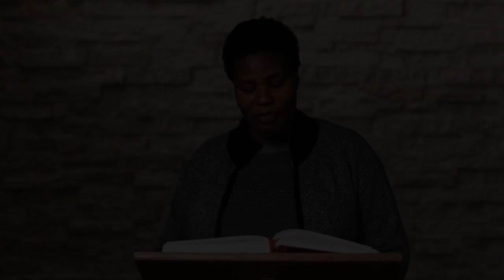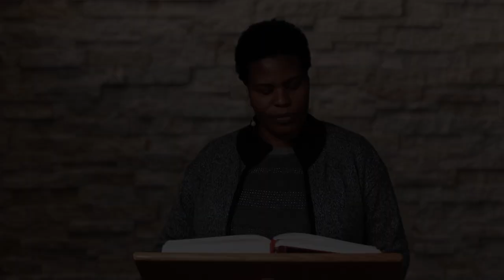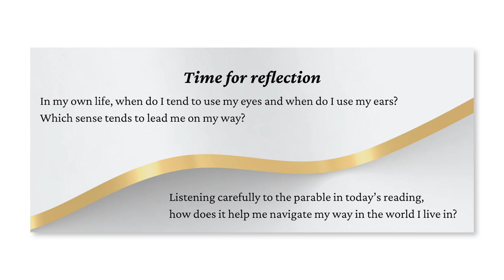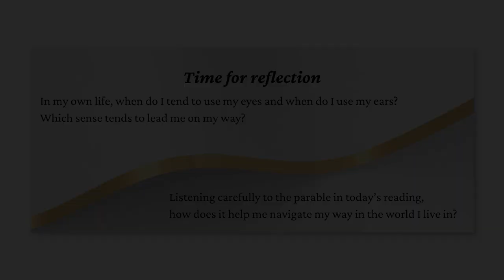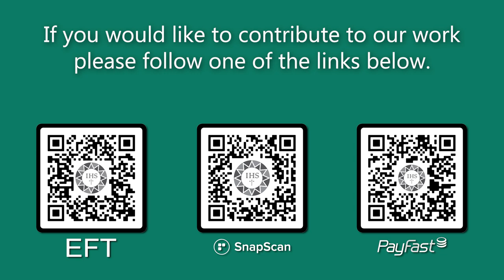Encounter the Word 15th Sunday OT 2023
• Psalm 65:10-14
       • Second Reading Romans 8:18-23
       • Acclamation